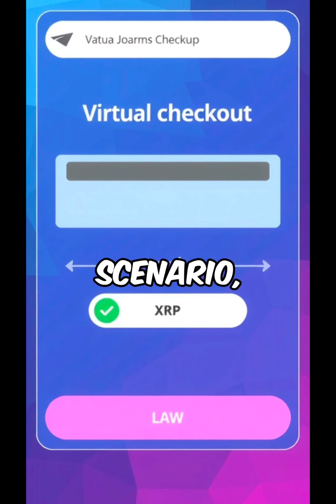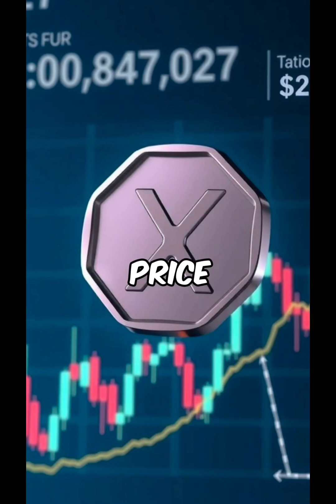XRP price projection if amazon used it for daily transactions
Here’s a breakdown of what XRP’s value could look like if Amazon adopted it for everyday payments. Could XRP handle global retail scale?
Tag a friend who needs to see this.